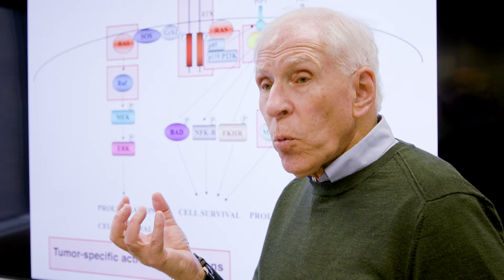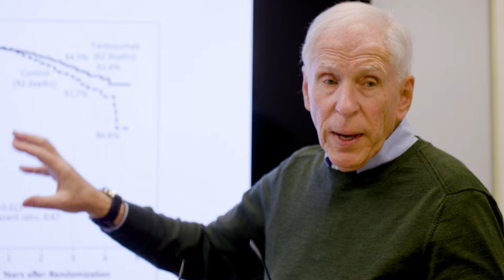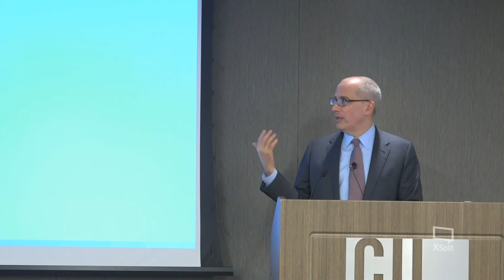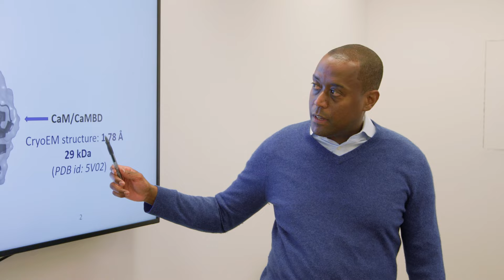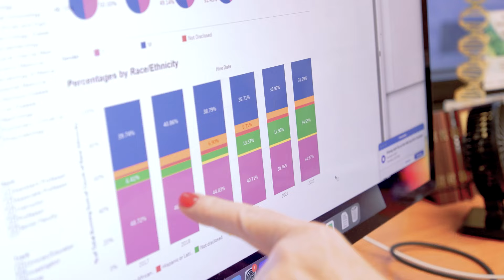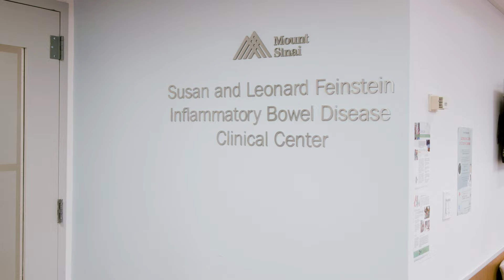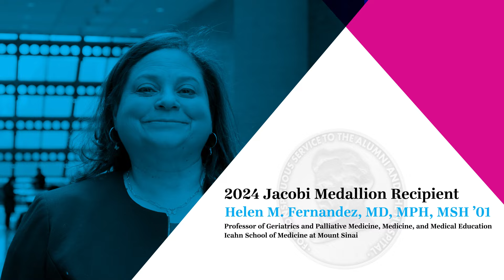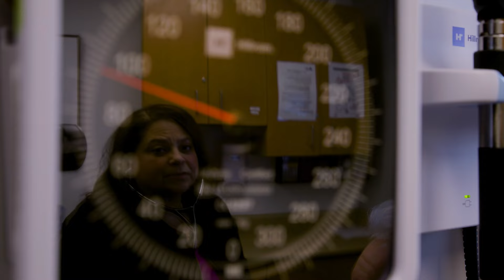2024 Jacobi Medallion Awards Ceremony Recipients: Part 1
Honoring:

Stuart A. Aaronson, MD
Jane B. and Jack R. Aron Professor of Neoplastic Diseases, Department of Medicine
Founding Chair Emeritus, Department of Oncological Sciences
Associate Director for Basic Research, The Tisch Cancer Institute

Jeremy H. Boal, MD, MSH ’96
Executive Vice President and Chief Clinical Officer

Kirk N. Campbell, MD
Irene and Dr. Arthur M. Fishberg Professor of Medicine
Professor of Medicine (Nephrology) and Pharmacological Sciences

Marla C. Dubinsky, MD
Chief, Division of Pediatric Gastroenterology at Mount Sinai Kravis Children’s Hospital
Co-Director, Susan and Leonard Feinstein Inflammatory Bowel Disease Clinical Center at Mount Sinai
Professor of Pediatrics (Gastroenterology) and Medicine (Gastroenterology)

Helen M. Fernandez, MD, MPH, MSH ’01
Professor of Geriatrics and Palliative Medicine, Medicine, and Medical Education